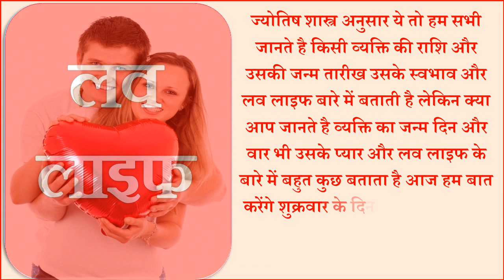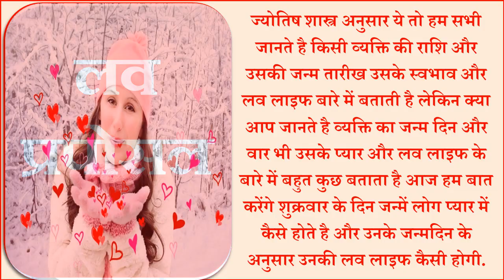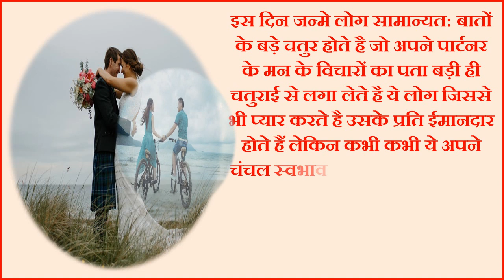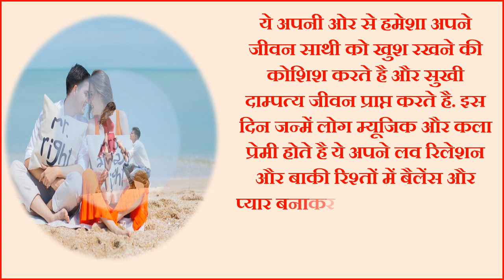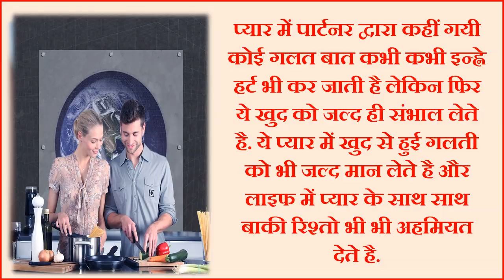Friday Birthday People Love Nature Astrology प्यार में कैसे होते है शुक्रवार को जन्में लोग